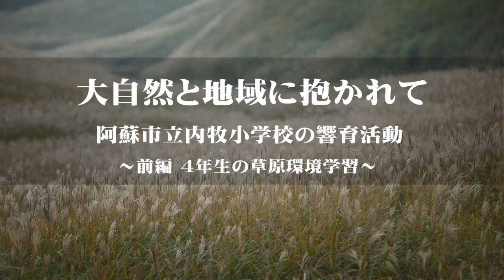大自然と地域に抱かれて 前編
内牧小学校4年生の草原学習とそれに関わるコミュニティースクールをご紹介！